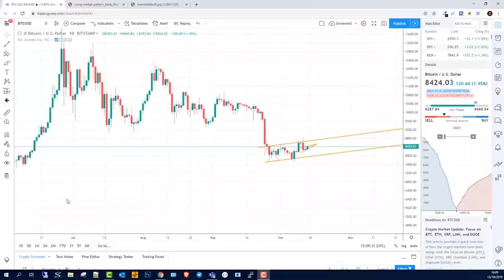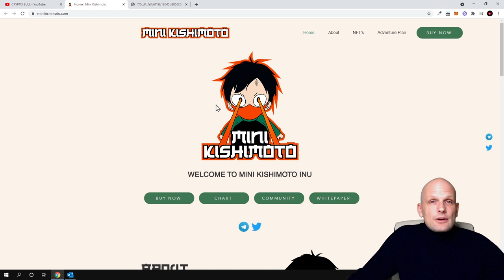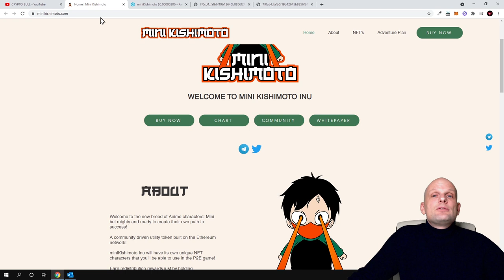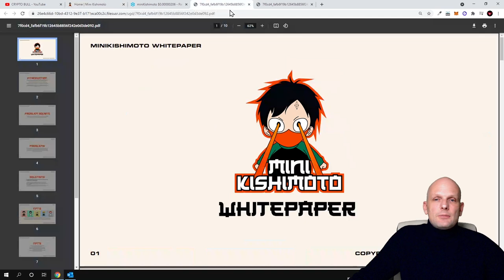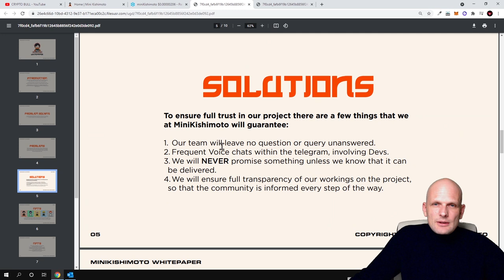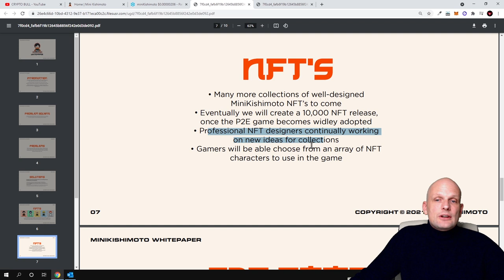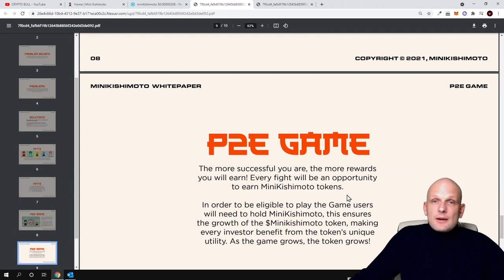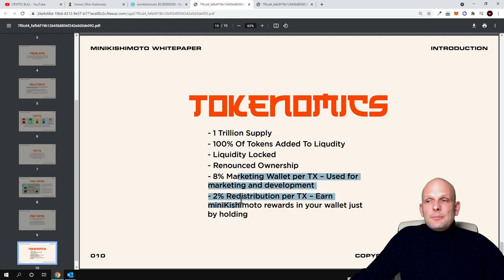NEW MEME COINS - MINIKISHIMOTO GAMING NFT CRYPTO REVIEW!?!